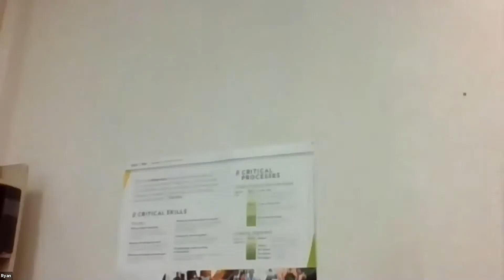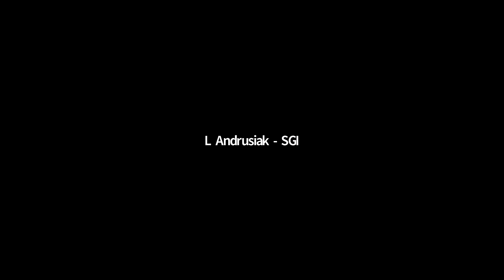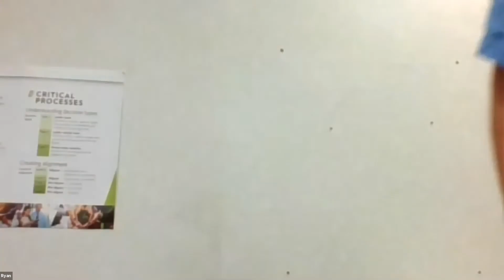FRIDAY SEPTEMBER 11th 2020 1 SAAR Executive online meeting with SGI